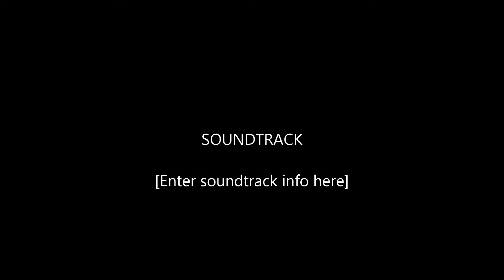Hot Dog!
Hot Dog eating contest in Washington, NC on July 4th 2013.  5 Bill's Hot Dogs All The Way in 2:34.  The winner is me.  The song is Pretty Fly for a White Guy, by "The Offspring".